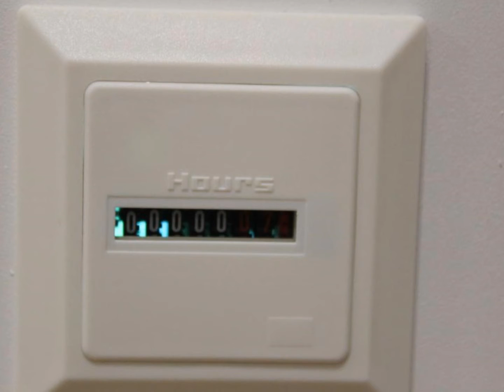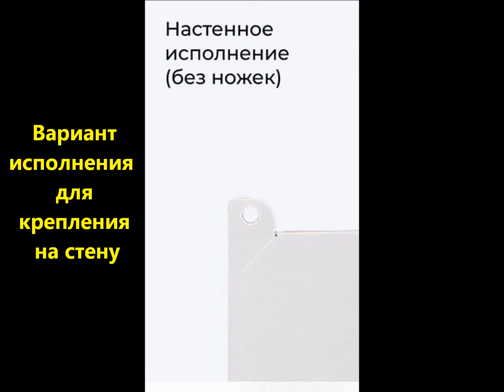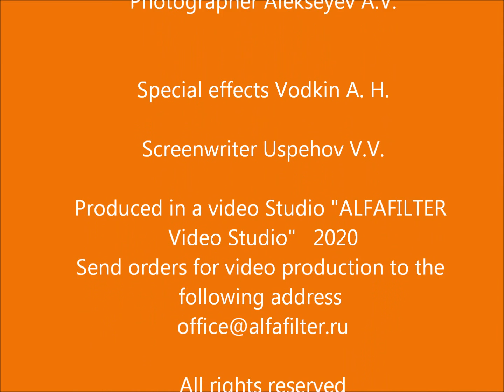Облучатель рециркулятор J.Air 90 для 100-120 м2. Bactericidal air recirculator for rooms of 120m2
Облучатель рециркулятор бактерицидный J.Air 90 для помещении 100-120 м2. Имеет уникальный дизайн, удобное включение. Отличные бактерицидные свойства ультрафиолетовой безозоновой лампы, тройная система очистки воздуха. Подтвержденная эффективность УФ-ламп - 99.9%
 Bactericidal air recirculator for rooms of 120 m2